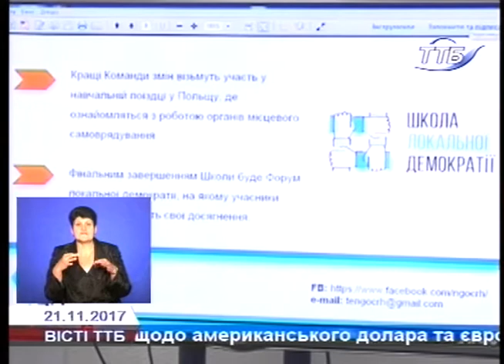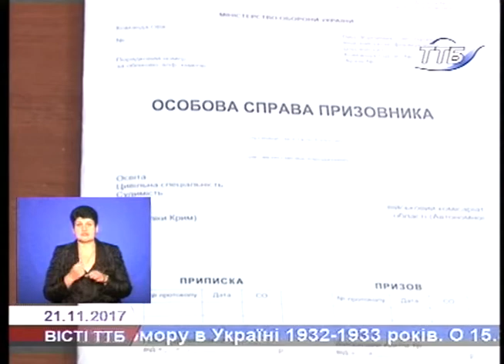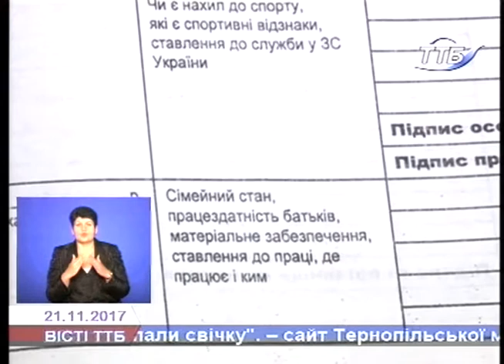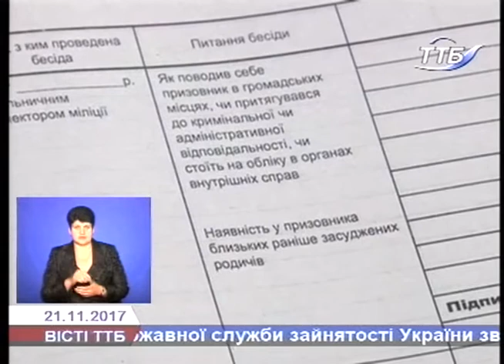ВІСТІ ТТБ 21.11.2017р.